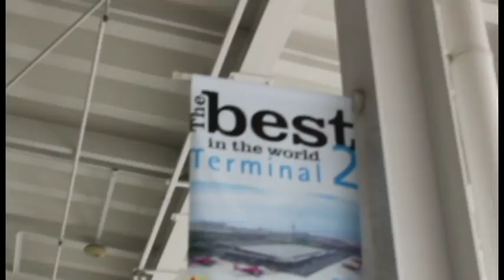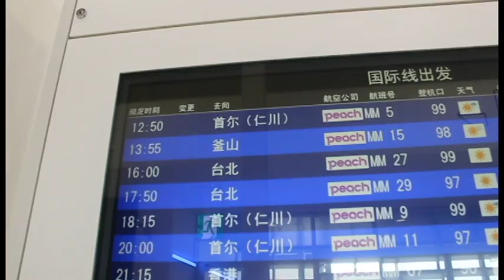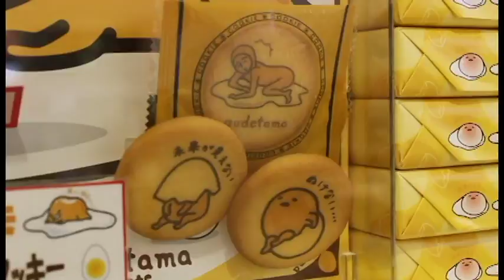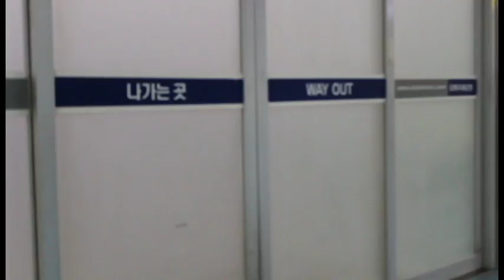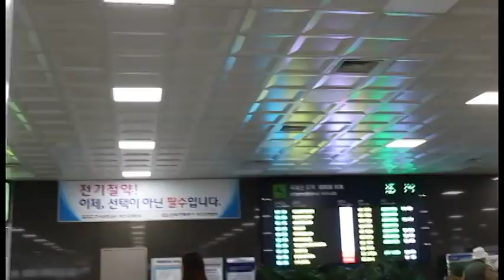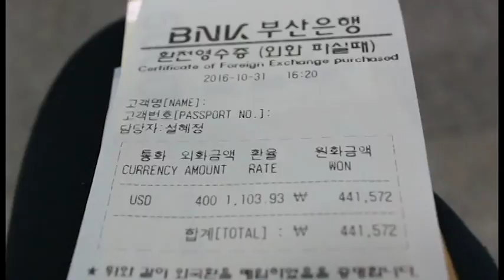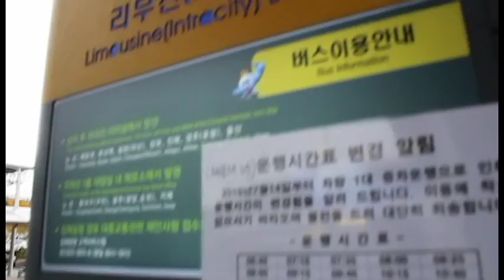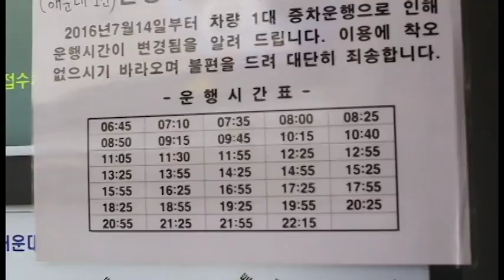Anyohaseyo Korea . Jun Yoshikai . Part 1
First trip ever to South Korea.